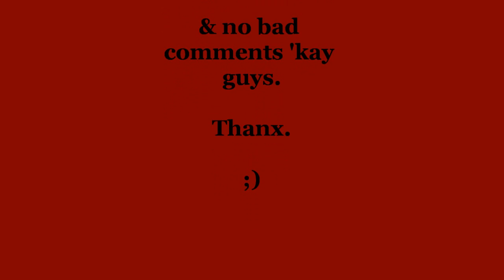Happy Bunny Dance Party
it's a music vid 'bout Happy Bunny